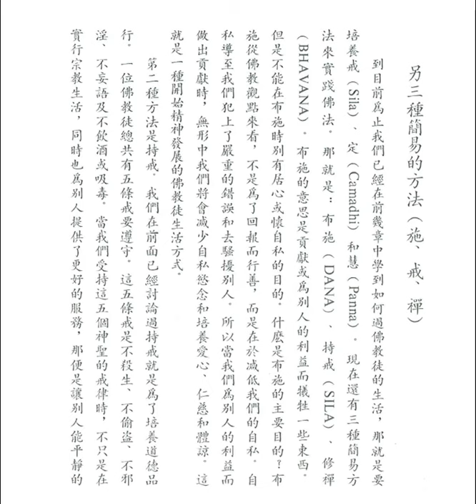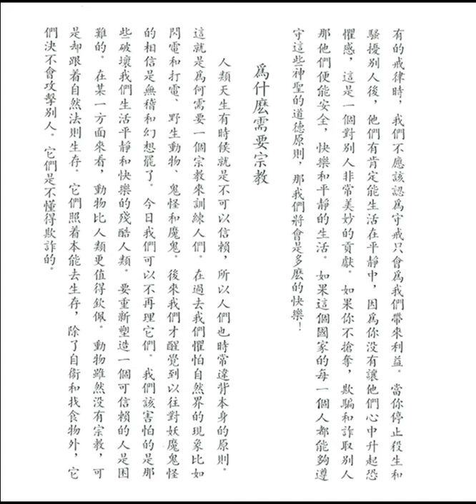另外三種簡易的方法（施、戒、禪） (如何實踐佛法之八)【粵語】